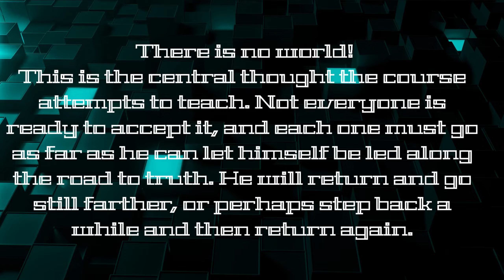CHRIST'S FORGIVENESS. S2E127. Το have Peace teach Peace to learn it.